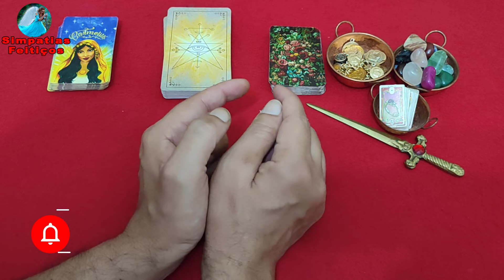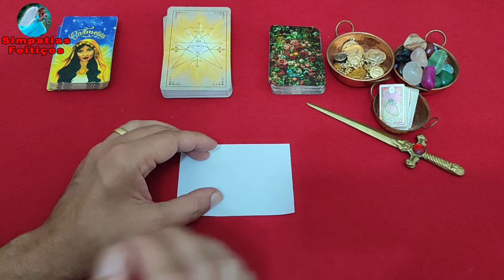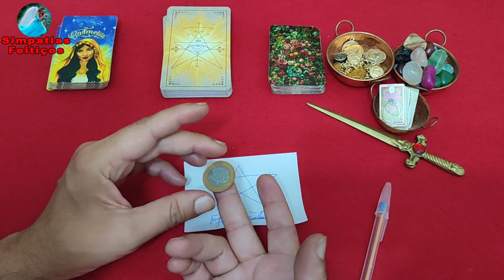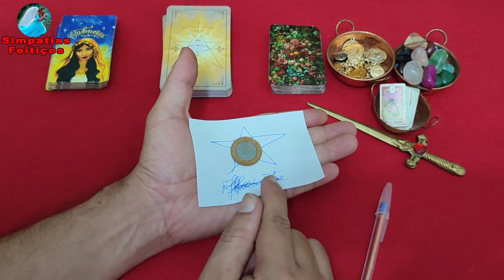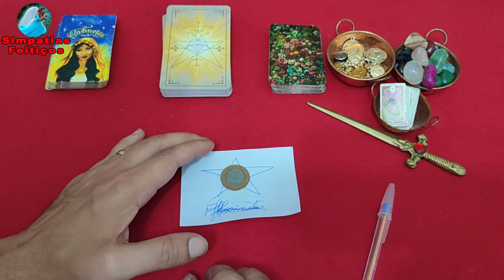Ele sai da onde estiver para te ver. Simpatia cigana poderosa para o amor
Com essa simpatia, seu ser amado vai sair da onde estiver só para te ver e chamar para sair, vai ficar apaixonado por você.

Este vídeo é informativo. O resultado dos rituais ou trabalhos que são praticados é de exclusiva responsabilidade da pessoa que o realiza e cabe a cada pessoa acreditar ou não acreditar naquilo que é exposto.